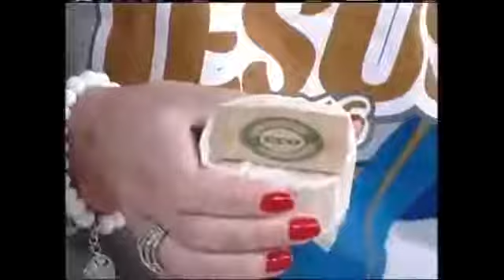Falso Patchwork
iszdf